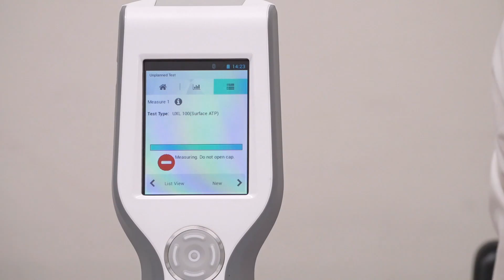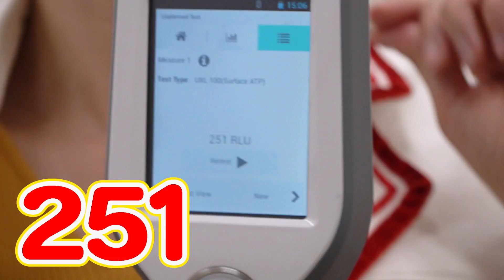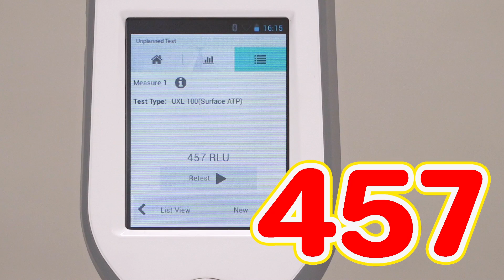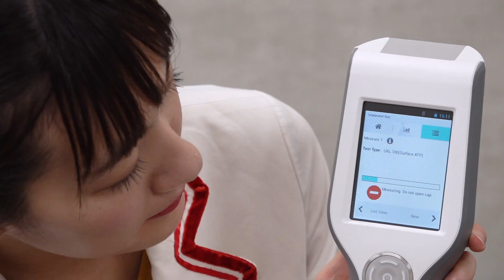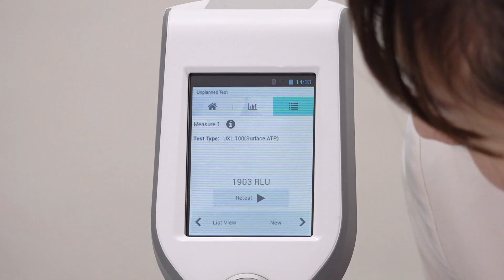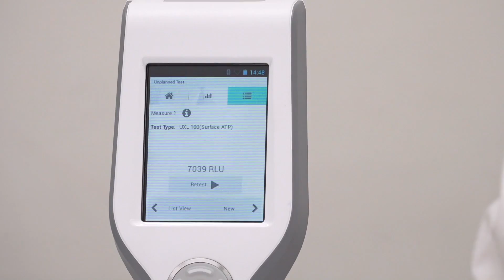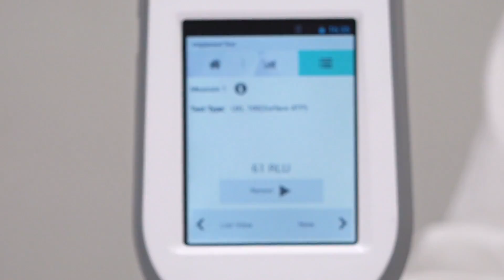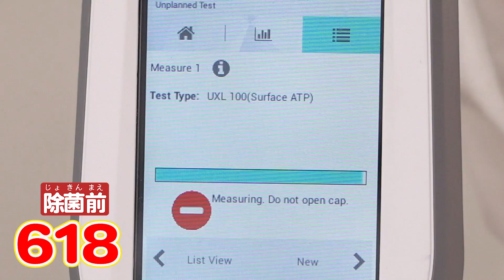キッズが使ってる”アレ”や”コレ”、、、菌がどれくらい付いている？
キッズの使ってるアレやコレ、、、どれくらい菌がいるか実験したら、見たこともないような数字が検出されてしまいました・・・

★ご提供いただいた『OXシャワー』［PR］★
99.9％の除菌ができる次亜塩素酸水の消臭・除菌剤！
新製法（特許取得済み）で長期保存もできるそうです！
詳しくはオフィシャルホームページをご覧ください！

2020年6月25日に公表された経済産業省のニュースリリースで
有効塩素濃度35ppm以上の次亜塩素酸水はコロナウィルスに有効との発表がされました。
OXミスト/シャワーもこちらの塩素濃度以上の商品です。

※今回の実験についてはOXシャワーのメーカー株式会社OTOGINO様にご監修をいただいております。

0:00 オープニング
0:48 ［菌の見える化実験］スマートフォン（私物）！
3:48 ［菌の見える化実験］いす！
5:18 ［菌の見える化実験］紙！
5:58 ［菌の見える化実験］ドアの取手！
7:04 ［菌の見える化実験］机！
8:16 ［菌の見える化実験］ふでばこ！
9:42 ［菌の見える化実験］ランドセル！
10:27 ［菌の見える化実験］携帯ゲーム機！
12:18 ＼大変なことになっていたものを除菌しよう！／
15:29 ＼どんどん除菌しよう！／
18:04 まとめ！！